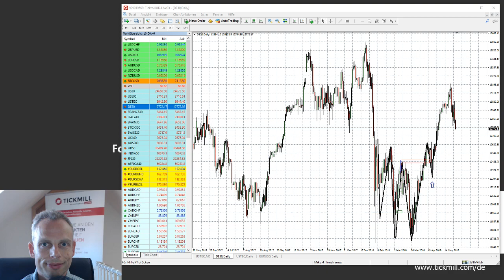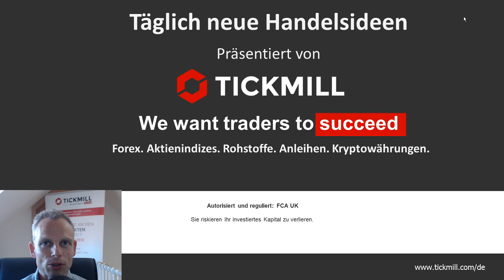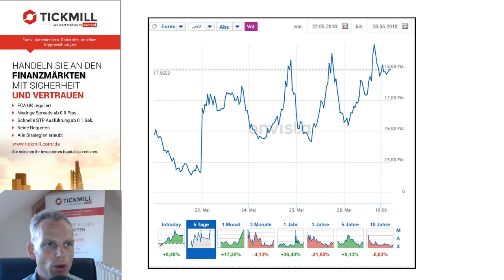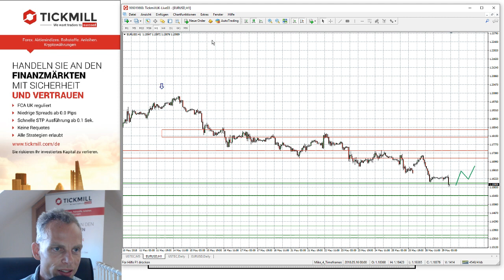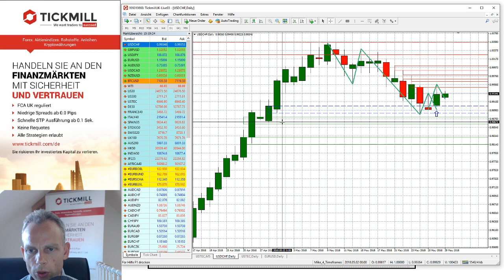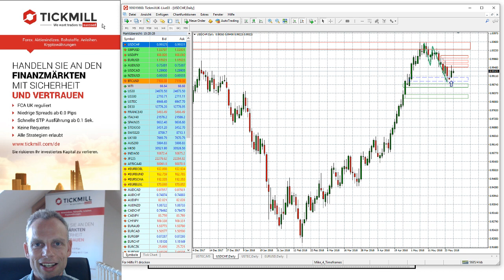Videobesprechung zu Tickmill's Handelsideen für den 29. Mai 2018 mit Mike Seidl